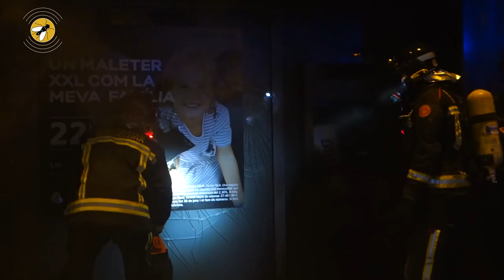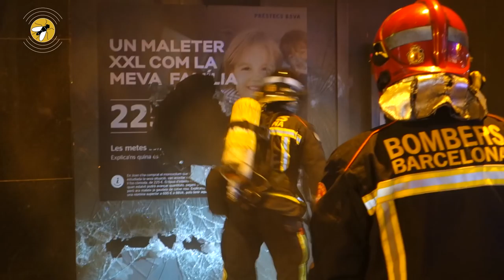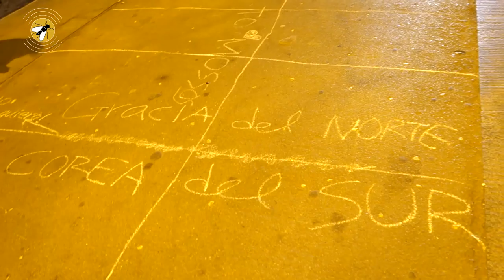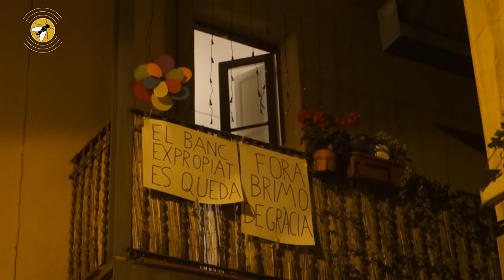Ocupació policial als carrers de Gràcia RodegemElBanc [Contrainfos]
Via de Gràcia, 25/05/2016.- Tercera nit de manifestacions i aldarulls al barri de Gràcia despreés del desallotjament del Banc Expropiat. Desenes de furgones de Brimos dels mossos d´esquadra prenen els carrers rpartint bastonades i disparant projectils. Els veïns i veïnes rebutgen l´ocupació policial.